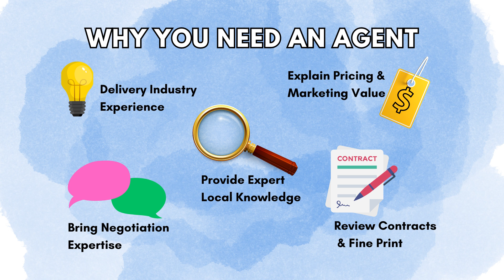200+ Steps to Buy in Tampa Bay? We've Got This!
Buying a home in Tampa Bay involves 200+ steps. Don't go it alone!

Team Virgadamo is your trusted Tampa Bay realtor, simplifying the process with expert guidance and clear explanations. We've got your back throughout the entire transaction, from making the right offer to reviewing contracts.

Get expert help in New Port Richey, Pasco County, and beyond. Let's chat!

Want to learn more? Keep up with Team Virgadamo on our other channels: